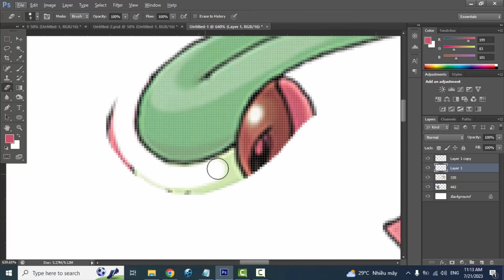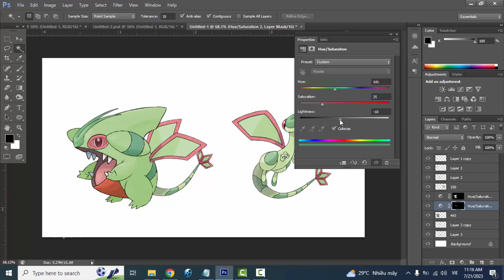Pokemon Fusion | Gible + Flygon | pokemon infinite fusion